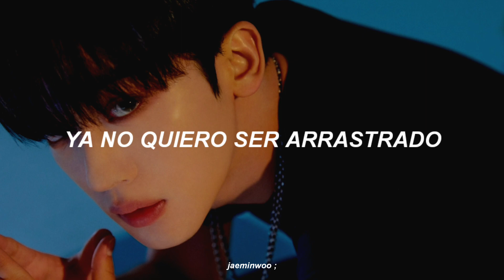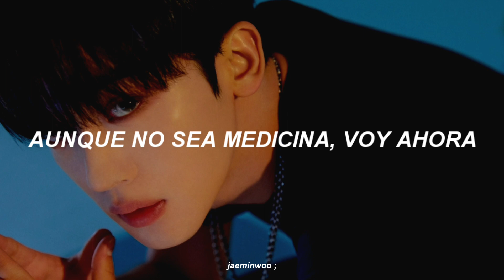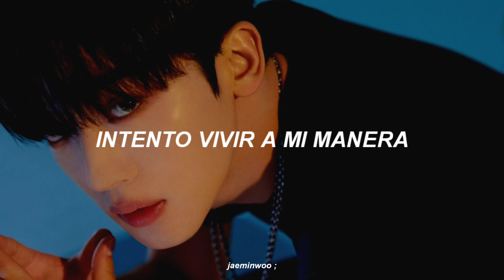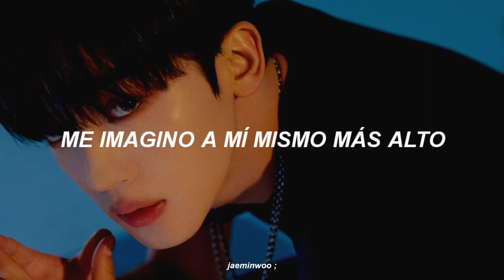KIM YO HAN - SELFISH (sub. español)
artist: Kim Yo Han
album: Illusion
track 02: SELFISH
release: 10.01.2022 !